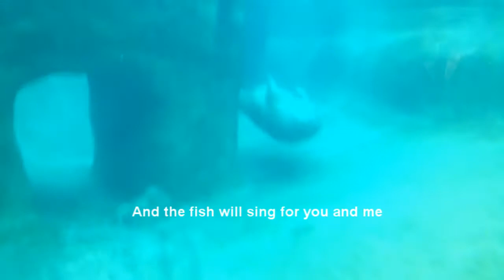Sand in Our Shoes (Original)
Got some awesome footage at the aquarium and wrote a song to go along with it. It was taken with my phone, and I had to reuse some parts, but I'm super proud!